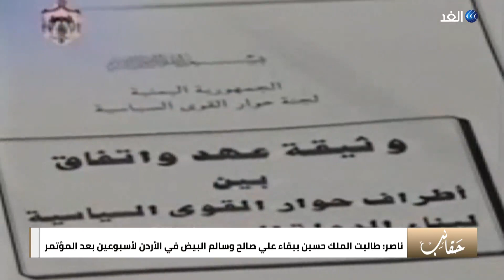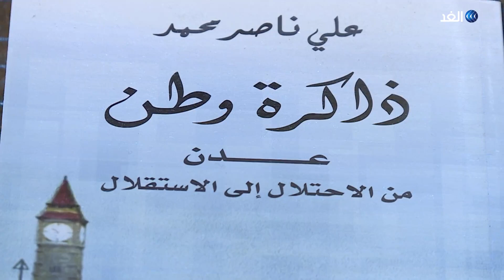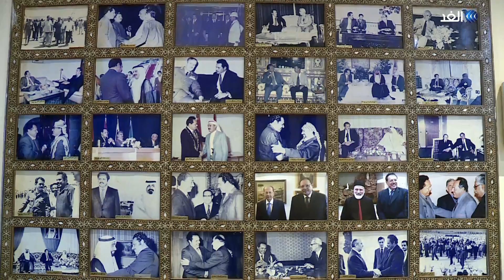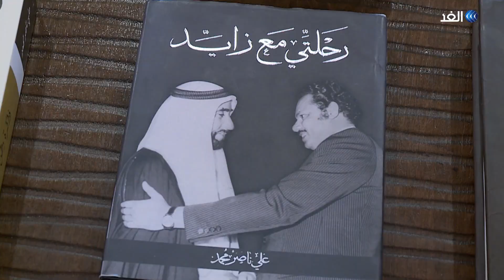حقائب مع أكرم خزام | علي ناصر محمد الرئيس الأسبق لجمهورية اليمن الديمقراطية الشعبية | الجزء 4/4